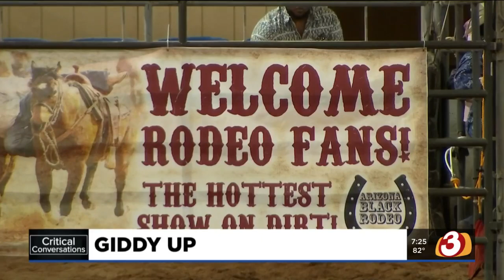Arizona rodeo seeks to educate children about the history of Black Cowboys and Cowgirls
The legacy of Black Cowboys and Cowgirls in the unsettled West is far too often an untold story.